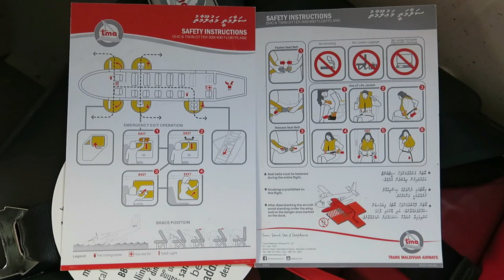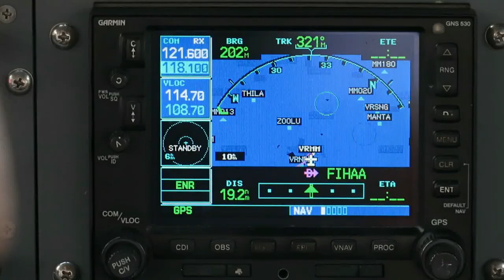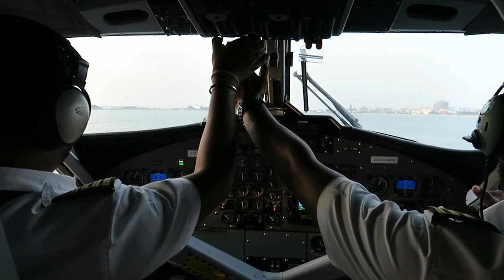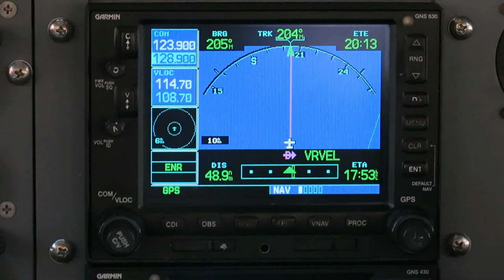[Flight Report] TRANS MALDIVIAN AIRWAYS | Malé ✈ Velavaru | DHC-6 Twin Otter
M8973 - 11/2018